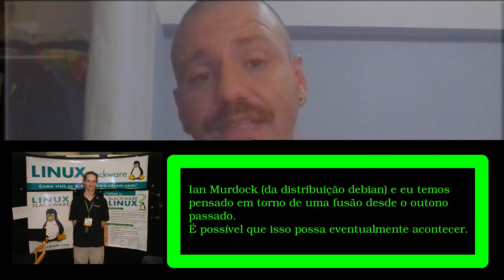SLACKWARE E DEBIAN * quase uma fusão *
Em 1994, patrick volkerding e Ian murdock cogitaram a ideia de ter uma fusão entre o projeto Slackware e Debian. Você sabia?

*** ADQUIRA MEUS CURSOS/CERTIFICAÇÕES !